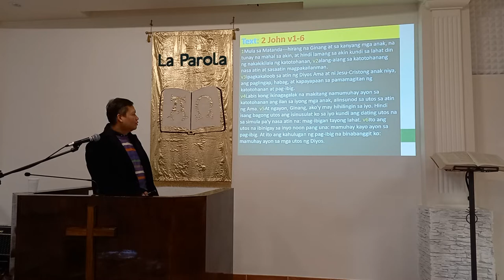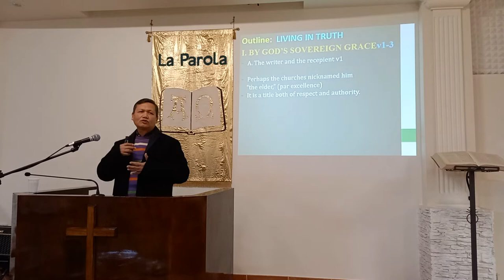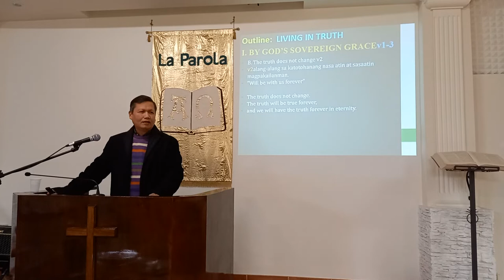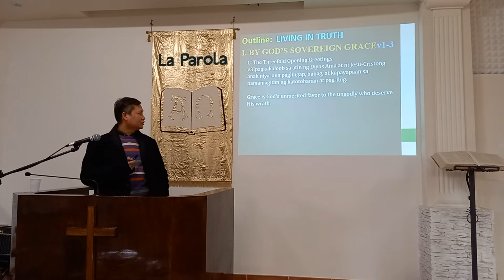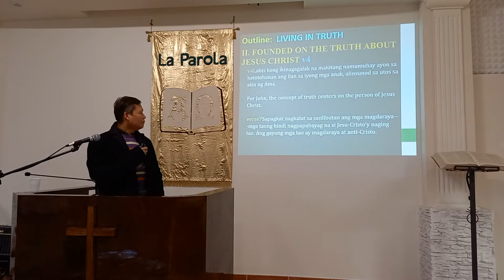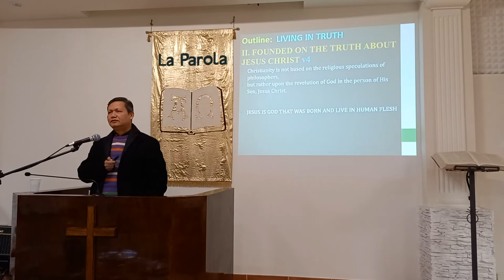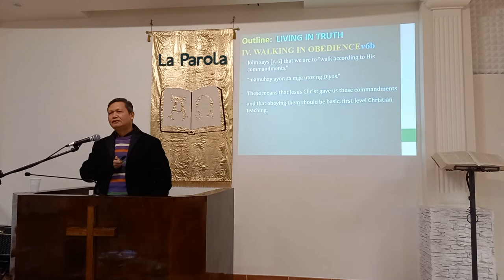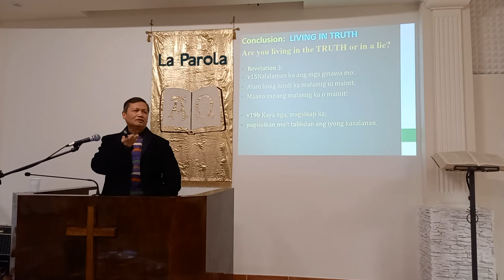LIVING IN TRUTH ( 2 John v1-6 )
December 12,2021